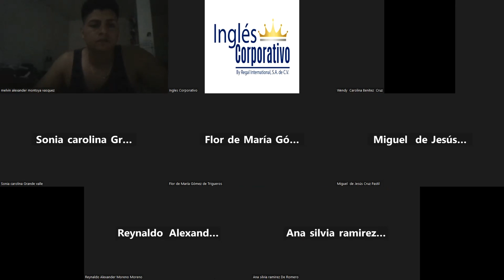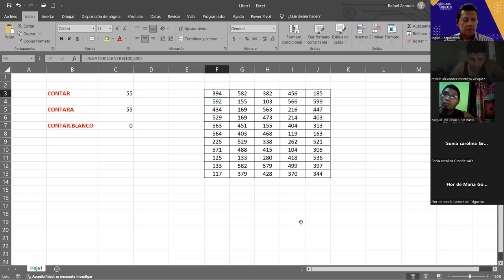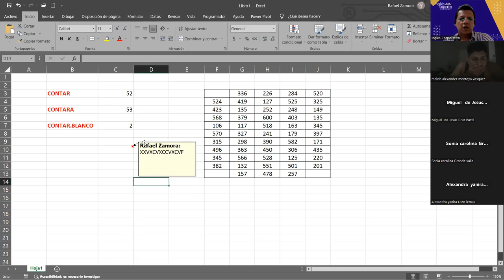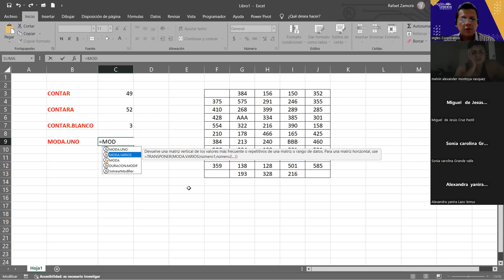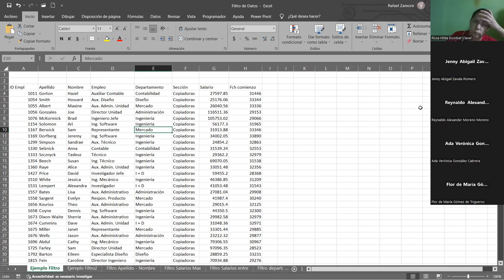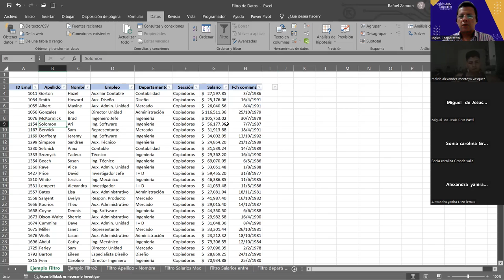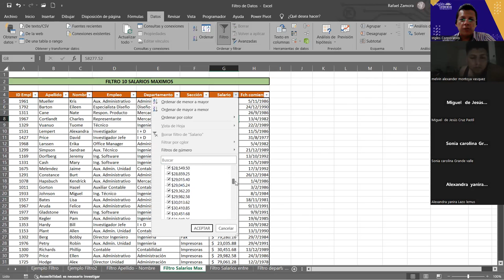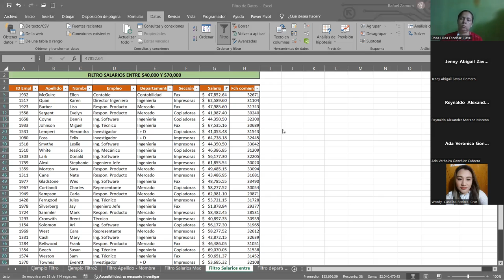SESION 11-04/09/2023-IC29811-0010-2023-ZAMORA-Uso de Filtros